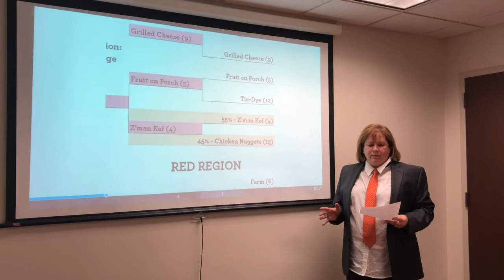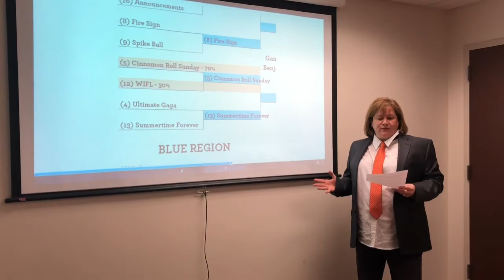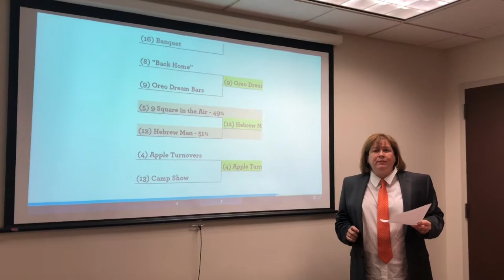Capital Camps March Madness Round 1 Recap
Round 1 is in the books. Round 2 is here! Check out this video for a recap of Round 1, a preview of round 2, and don't forget to vote! for Round 2 voting!